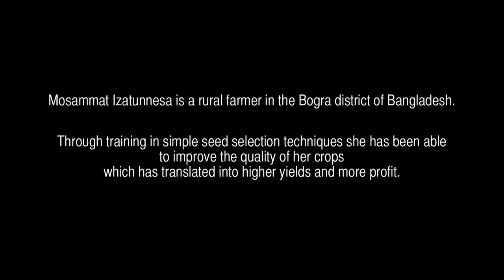GCARD: Seed processing training to improve life of small-holder farmers in Bangladesh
Mosammat Izatunnesa is a rural farmer in the Bogra district of Bangladesh.

Through training in simple seed selection techniques she has been able to improve the quality of her crops which has translated into higher yields and more profit.